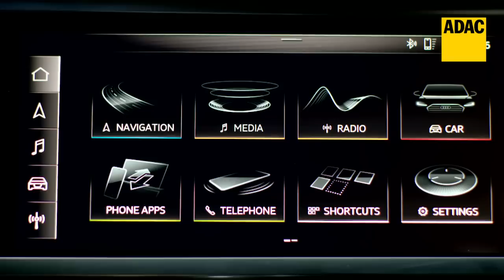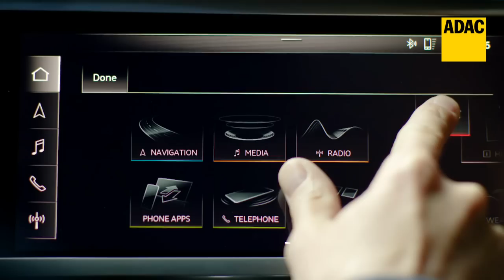Neuer Audi A1: Vorstellung, Daten, Motoren, Preise I ADAC 2018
Nach acht Jahren wird im November Audis älteste Baureihe abgelöst: Der Kleinwagen A1 geht völlig neu an den Start. Die zweite Generation ist deutlich länger und breiter, aber auch etwas flacher als bisher und wirkt insgesamt sehr erwachsen – unter anderem mit Infotainment vom Feinsten, das sich kaum vom großen Markenbruder A8 unterscheidet. Mit Motoren von 95 bis 200 PS startet der neue A1 bei knapp unter 20.000 Euro.